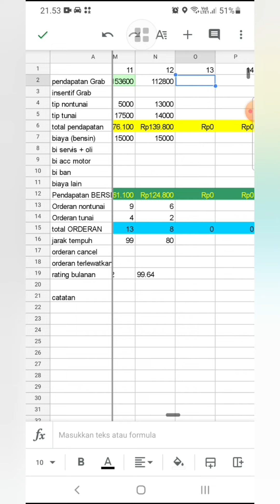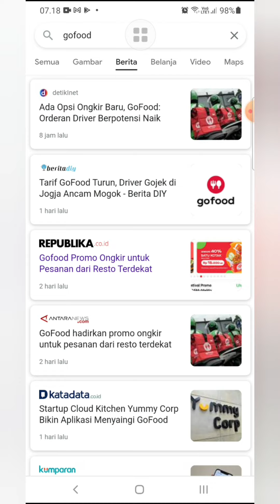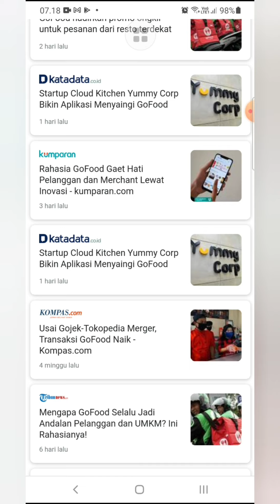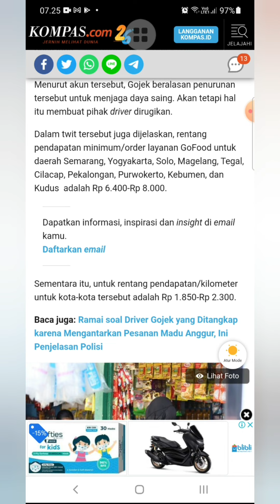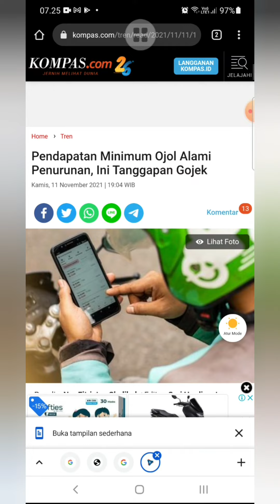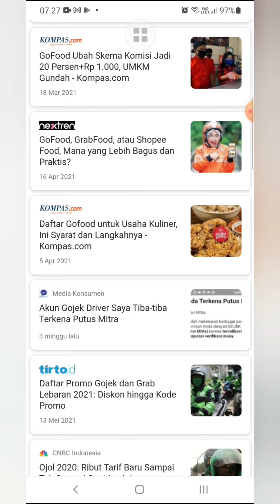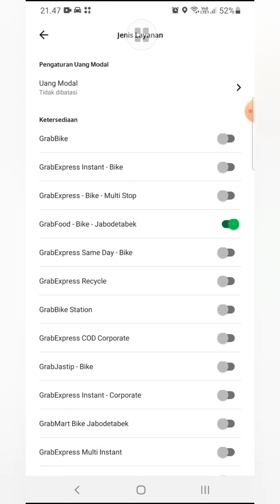Diary Ojol 154 || FIX ! Tarif Turun || 12 November 2021